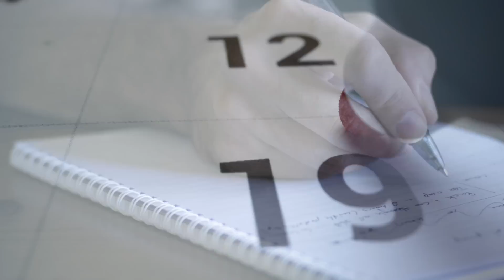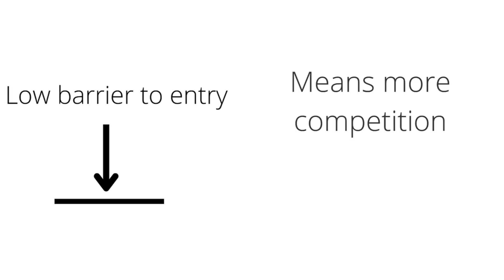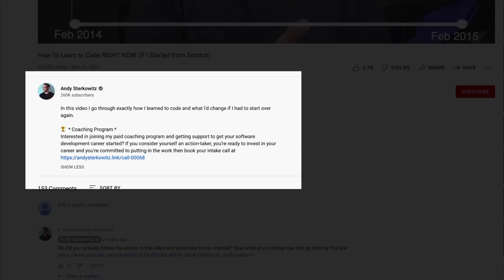The REAL Reason You Can't Learn to Code (From a Self-Taught Programmer)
Being a self-taught programmer isn’t a cakewalk. In today’s video I break down the main causes of what is holding you back from becoming a professional self-taught programmer.

🏆 * Coaching Program *
Interested in joining my paid coaching program and getting support to get your software development career started? If you consider yourself an action-taker, you're ready to invest in your career and you're committed to putting in the work then book your intake call